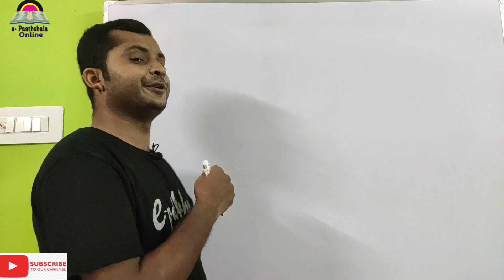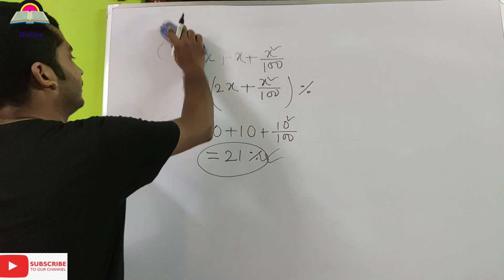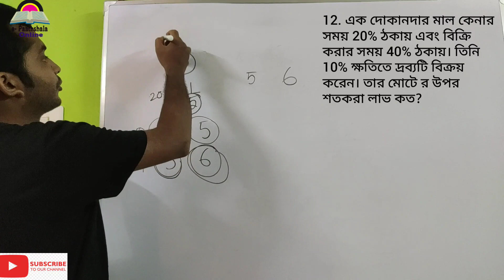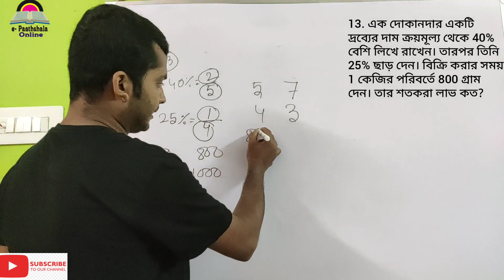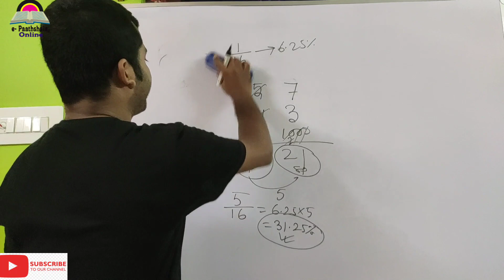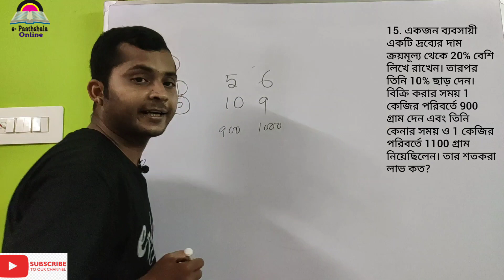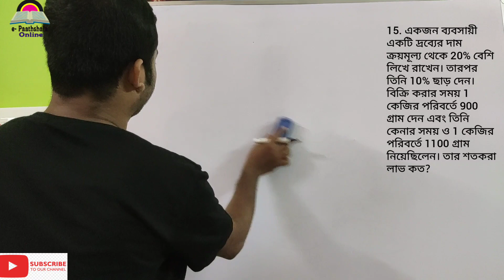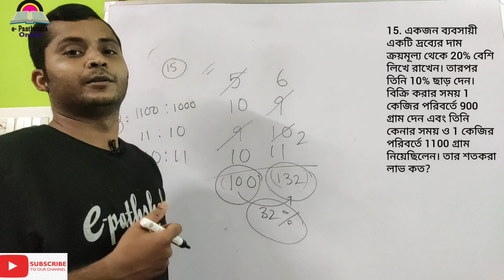Part_6||Profit and Loss(লাভ ও ক্ষতি)|| Important questions|| e-paathshala online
... In this video I discussed about Basic of profit and loss with some examples. This is very helpful for beginners who just started preparation for government job's exams. Tricks with basic knowledge of mathematics is very important for cracking any competitive exams. So in this video I try to build a basic as well as shortcut of Profit and Loss chaptar. Very thankful to Rakesh Yadav Sir for collecting the information from his book( Class Notes of MATHS)

You can also view our percentage video lectures by clicking the links provided below.

e- paathshala Online
Online educational videos for WBBSE board student from class V to X. We also provide videos on competitive exam.

 Gk. Gktoday. Gk question. Gk question and answer in English. Top 100 gk. Gk today current affairs. Gk Gs. Most important Gk.. History Gk. History important Gk.. Mcq WBCS. Mcq WBCS geography. Mcq WBCS history. Gk Indian Geography. Gk Indian history.. Gk for economics. Gk political science. Mcq political science.. Top 1000 general science Gk. Most important geography Gk. Competitive Mathe question answer. General science Gk. All competitive Mcq gk
Gk tricks. Current affairs question ans. Current affairs today. Current affairs news. Competitive exam current affairs. Important current affairs. Most important current affairs. RRB Gk. Gk Bengali-language version. Gk English version. Ntpc exam. Army exam. Police exam... General knowledge. History for all competitive Mcq. Math all competitive exam. Math tricks for competitive exam. Geography tricks for competitive exam. Economy Mcq. Economics for competitive exam. Political science for competitive exam.. RRB Gk. Group -D Gk. Psc general knowledge. Army general knowledge. Top math question ans.